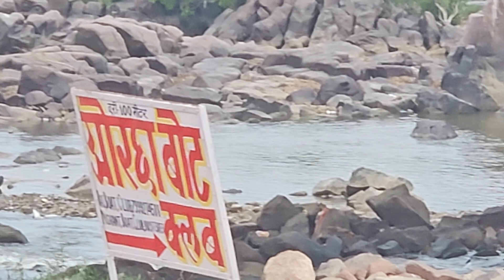Betwa River | Betwa River Bank | Orachha | बेतवा नदी | ओरछा | बेतवा नदी तट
Betwa River
Betwa River Bank
Orachha
बेतवा नदी
ओरछा
बेतवा नदी तट